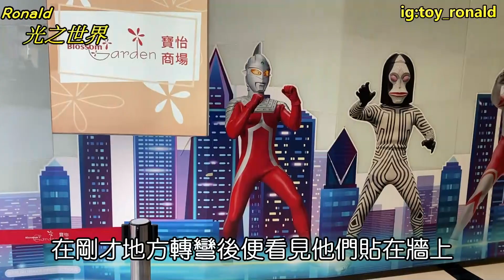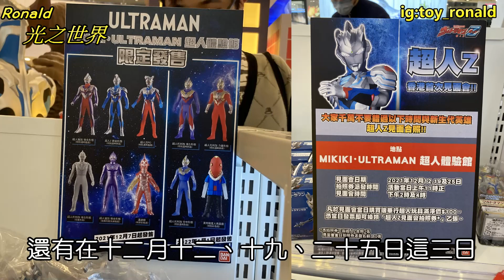[不遠萬里]一條片帶你睇哂四個體驗館 香港活動-超人體驗館丨#超人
全新系列-不遠萬里
不理會路途遙遠艱苦，都會懷着熱忱之心帶大家去睇超人展覽
今次就帶大家去睇香港現正舉行緊嘅超人體驗館
地點︰錦薈坊